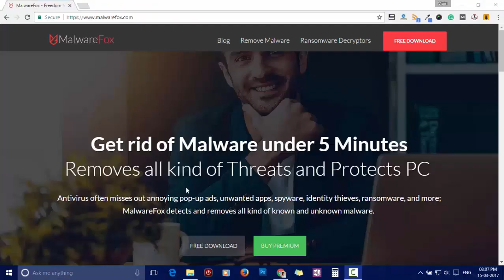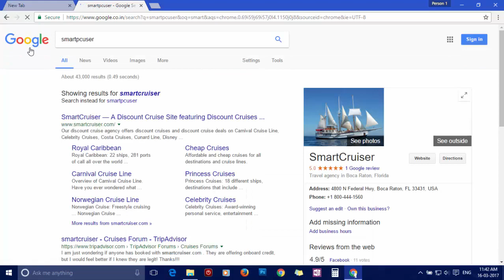How to Remove MapsGalaxy from All Browsers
MapsGalaxy is a browser extension developed by MyWay (Mindspark, IAC Applications). This extension said to provide Maps, Driving Directions, and World Clock. This is the reason most users find this extension useful, but they are not aware that it is a threat to their privacy. The main purpose of MapsGalaxy is to hijack the options of browsers like Mozilla Firefox, Google Chrome, and Internet Explorer. It sets homepage, new tab, and default search engine addresses to its own and does not let you change these settings. On the homepage and search result page, it displays malicious ads. In this video, we are showing how to remove MapsGalaxy extension from all browsers at once.